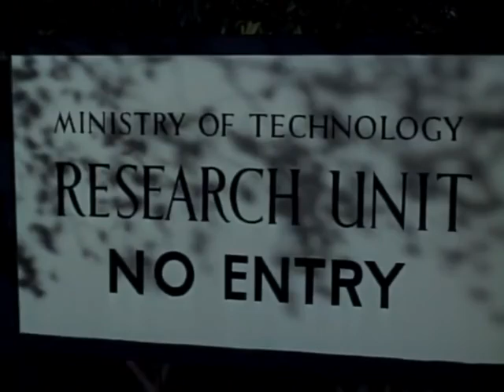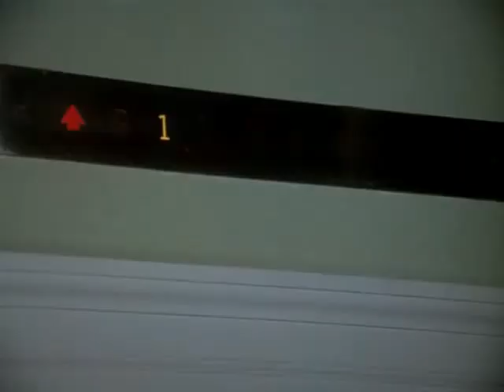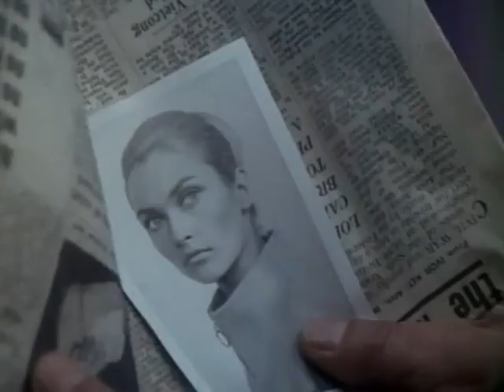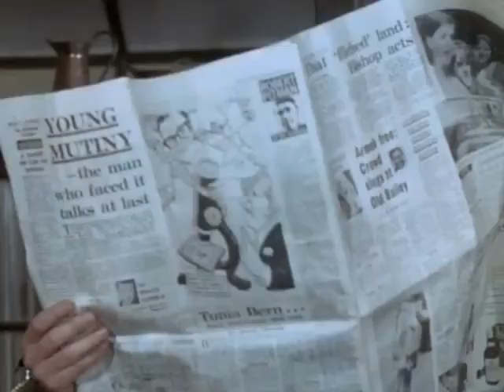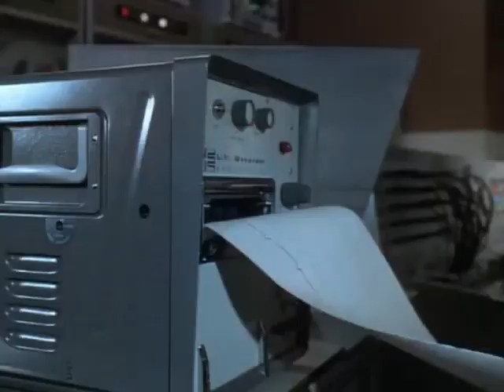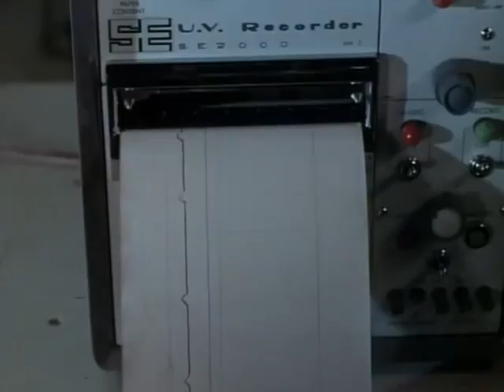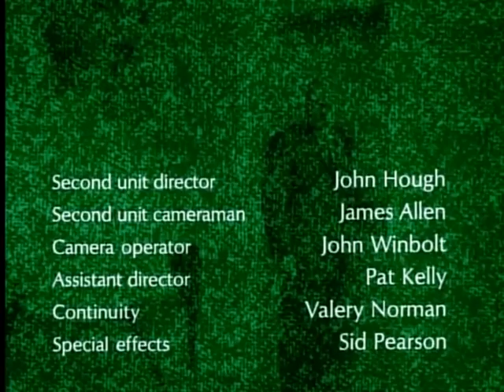Les champions 04 , Série Espionnage action Science fiction fantastique complet en français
Synopsis  Craig, Richard et Sharon, trois agents secrets appartenant à une organisation appelée Nemesis, s'écrasent en avion dans l'Himalaya lors d'une mission. Recueillis par des moines tibétains, qui sont en réalité des êtres issus d'une civilisation très avancée, les trois héros se retrouvent dotés de pouvoirs surhumains qu'ils vont mettre au service du renseignement britannique et, ainsi, affronter des ennemis hors du commun.
Les Champions (The Champions) est une série télévisée britannique en 30 épisodes de 50 minutes, créée par Monty Berman et Dennis Spooner et diffusée entre le 25 septembre 1968 et le 30 avril 1969 sur le réseau ITV. En France, la série a été diffusée à partir du 17 juillet 1971 sur la deuxième chaîne de l'ORTF et rediffusée en 1993 sur M6.
Notre lien Paypal pour les personnes qui veulent soutenir la chaine
On a aussi des films qui sont payant, j'envoie les lien youtube des film par email si vous voulez savoir plus contacter moi par e-mail